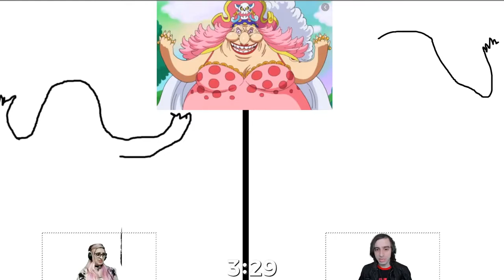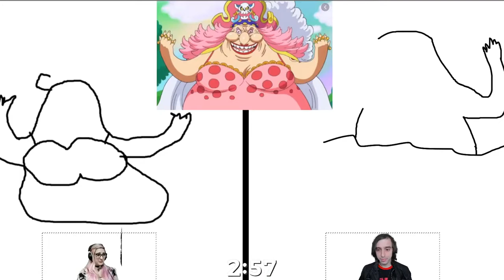🔴 Desenho em 4 minutos: BIG MOM de ONE PIECE (Ao Vivo na Live-Show 09/08/2020)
👉Esse momento rolou na live "LIVE SHOW", que rolou no canal da TKJ no dia 09/08/2020.